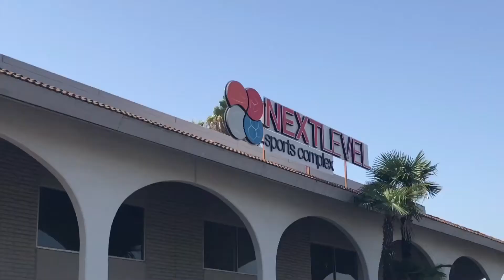#81 Landon Longo - 10th Birthday Party at Next Level Sports Complex (10-14-2017)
#81 Landon Longo - 10th Birthday Party at Next Level Sports Complex.